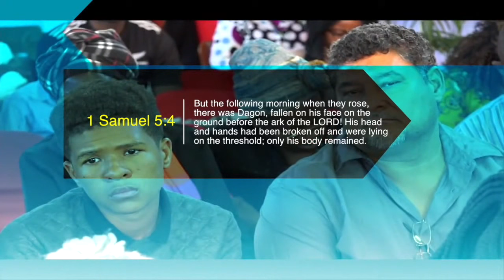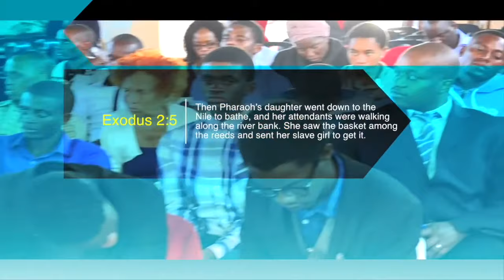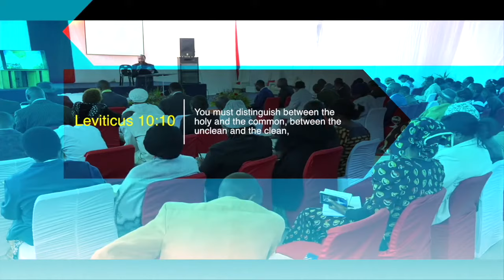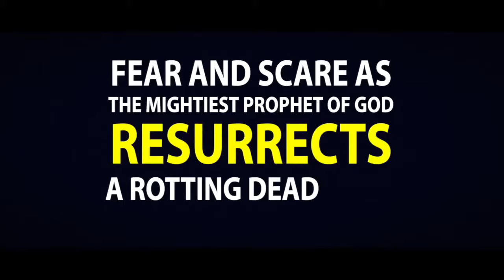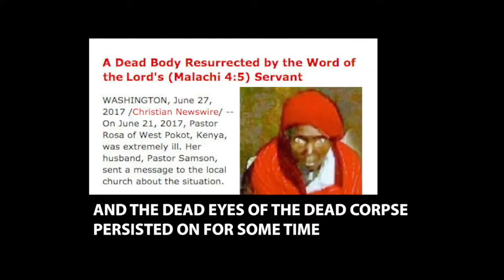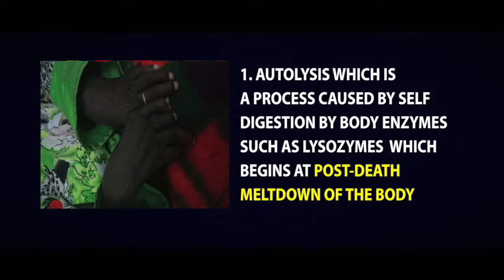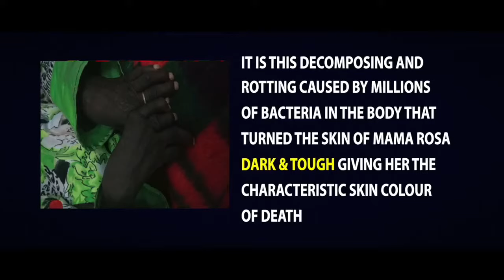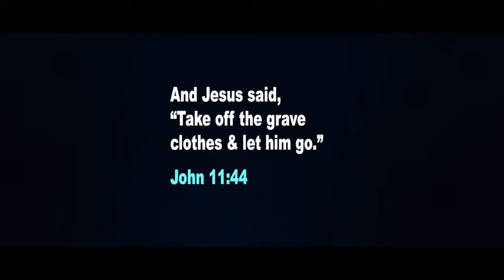Namibia Conference - May 20, 2017 (Part 3) - Prophet Dr. Owuor